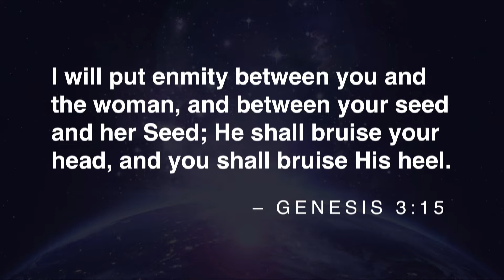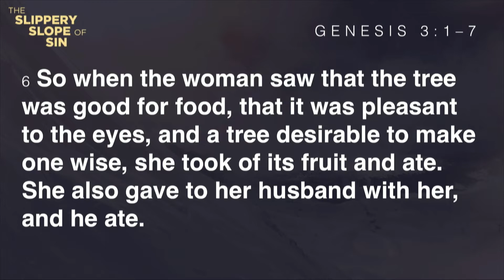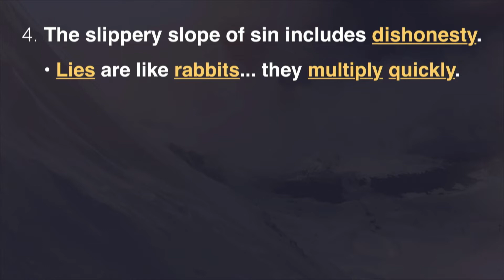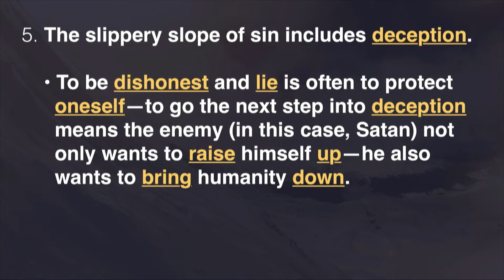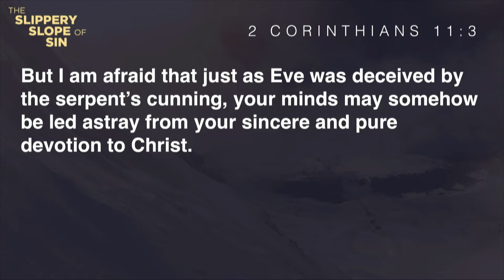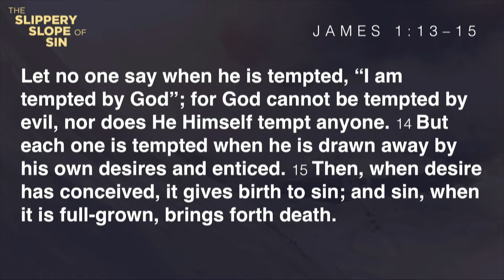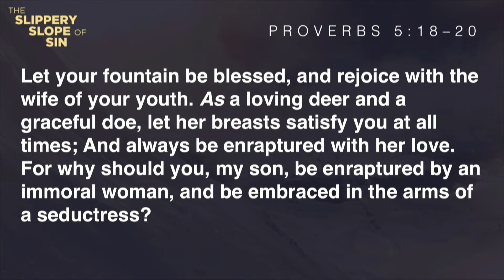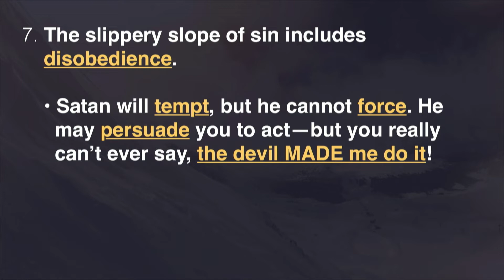The Slippery Slope Of Sin (part three)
Pastor Bobby continues our study of Genesis with part three of the message "The Slippery Slope Of Sin"